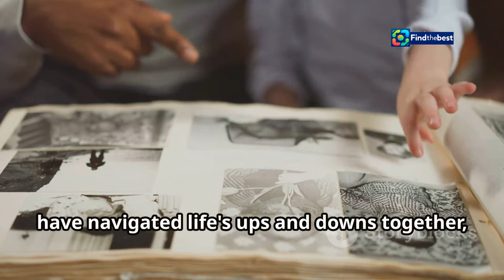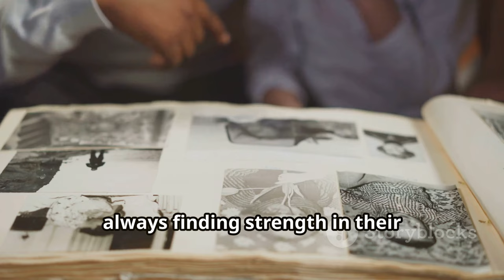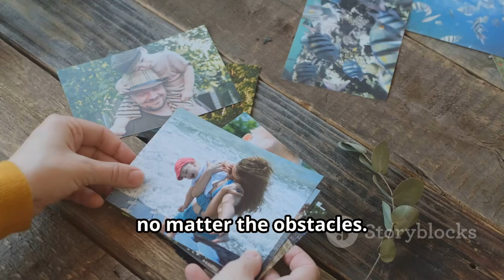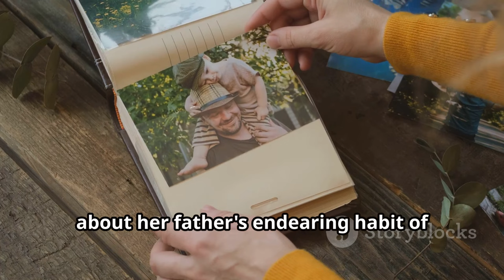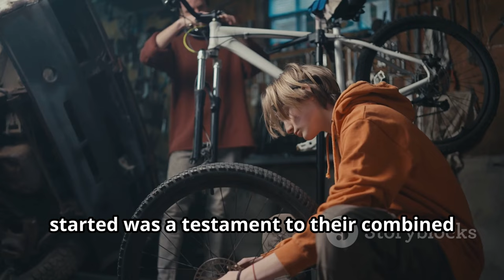Martyna Wojciechowska Obchodzi Urodziny Taty! ️ | Martyna`s Family Joy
OUTLINE:
00:00:00 A Milestone Birthday
00:02:34 A Force of Nature
00:03:19 A Bond Forged in Fire
00:04:08 Unwavering Support
00:04:59 A Shared Love for the Open Road
00:05:44 Lessons in Strength and Resilience
00:07:45 The Gift of Presence
00:08:33 Celebrating Life's Journey
00:10:45 A Legacy of Love

**Category:**
People & Blogs

**Description (Polish):**
🎉✨ Martyna Wojciechowska świętuje wyjątkowy dzień! Jej tata, Stanisław, obchodzi swoje 90. urodziny! 🎂❤️ W tym filmie dzielimy się radością i wzruszającymi chwilami rodzinnymi. Martyna nie tylko składa osobiste życzenia, ale także opowiada o ich wyjątkowej relacji, pełnej intensywnych rozmów i wspólnych pasji, takich jak motoryzacja 🚗💨.

Dołącz do nas, aby zobaczyć, jak Martyna dzieli się wspomnieniami o swoim tatusiu i pokazuje, jak ważna jest rodzina w jej życiu. 🤗💖

Nie zapomnij zostawić subskrypcji i polubienia, aby być na bieżąco z wszystkimi nowościami! 👍🔔

**Description (English):**
🎉✨ Martyna Wojciechowska celebrates a special day! Her dad, Stanisław, turns 90! 🎂❤️ In this video, we share the joy and touching family moments. Martyna not only sends personal wishes but also talks about their unique relationship, filled with intense discussions and shared passions like automotive 🚗💨.

Join us to see how Martyna shares memories of her dad and shows how important family is in her life. 🤗💖